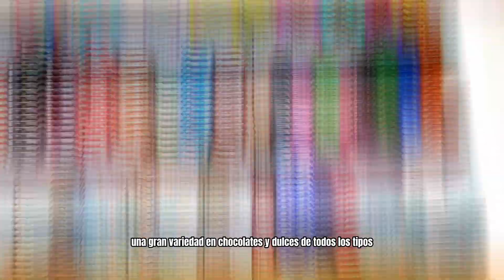La BODEGA Secreta de Chocolates ITALO| Dulces muy Baratos| RECORTES DE WAFFER 2024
la Dulceria "Secreta" ITALO en Bogota| Precios de Fabrica 🏭 🍫🍬🍭